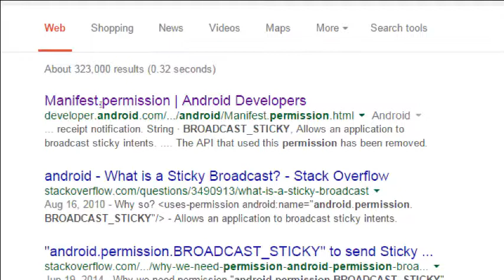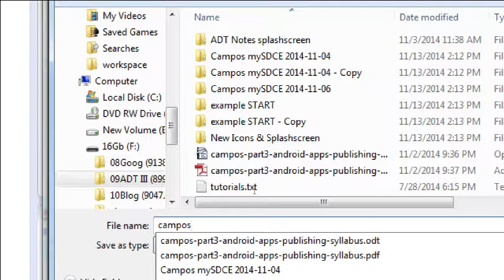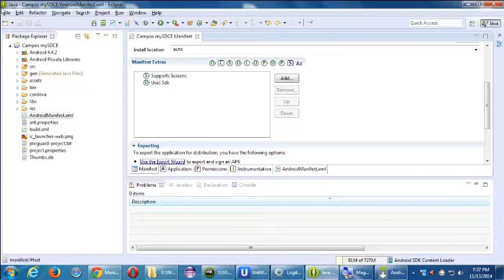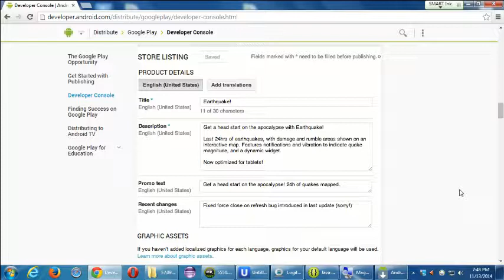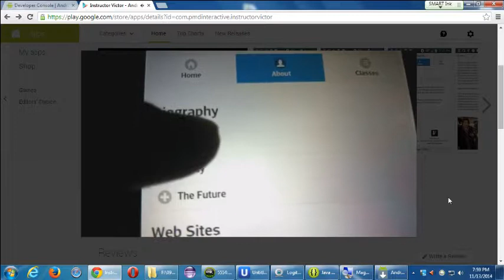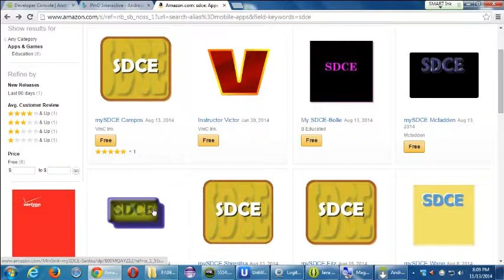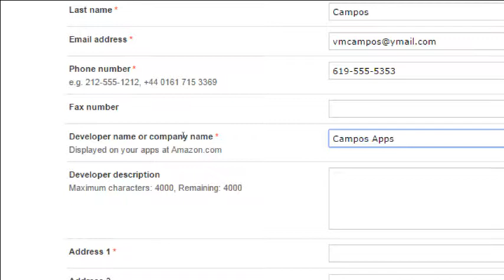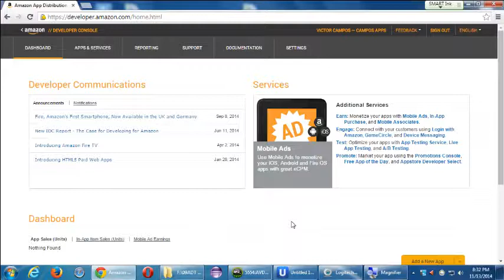SDCE Android III Week 2 Video 2